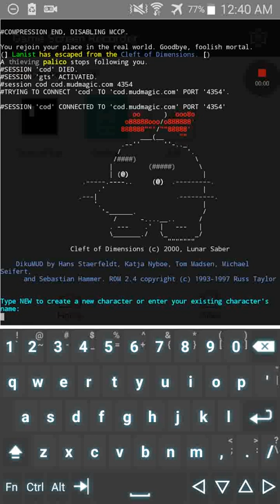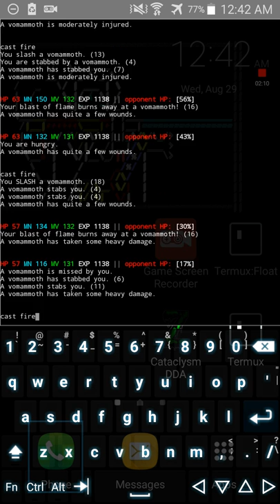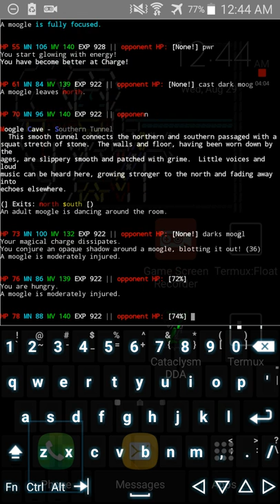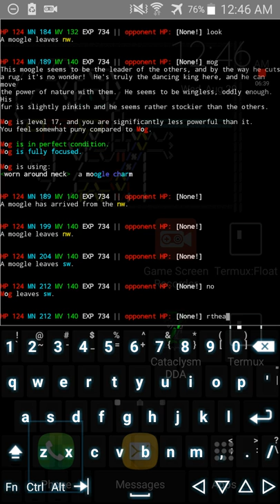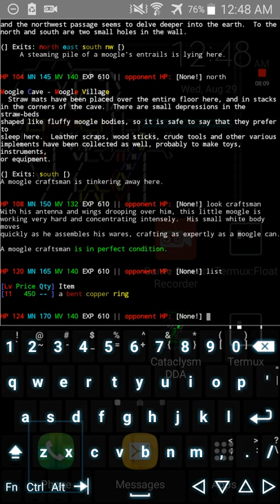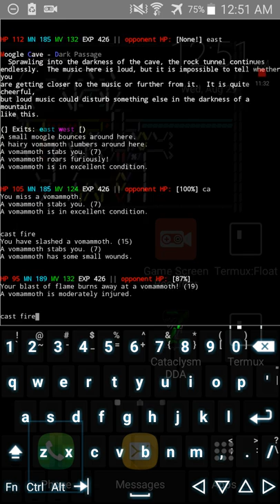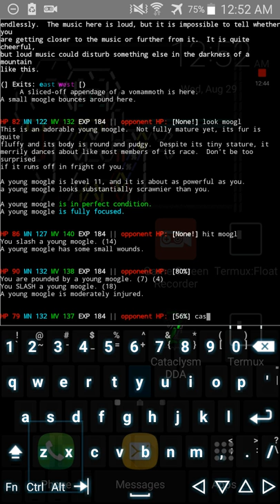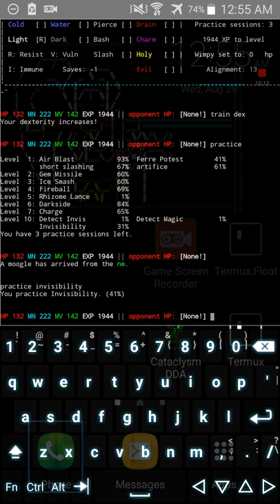Lanist Morrows playing The Cleft of Dimensions MUD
a mud, a text based mmo game. ascii art on the character was created by self.